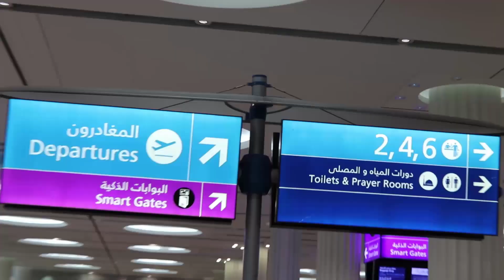Top Highest Paying in demand Engineering Jobs in 2020 | Scope of Automation Engineering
Top Highest Paying Engineering Jobs in 2020 | Scope of Automation Engineering